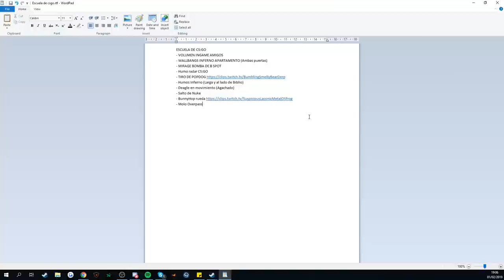ESCUELA DE CS:GO | EPISODIO 7